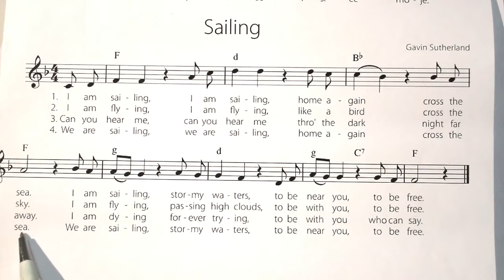Sailing, cover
Za nastavu glazbene kulture u doba corona virusa od @nikolasantro9779